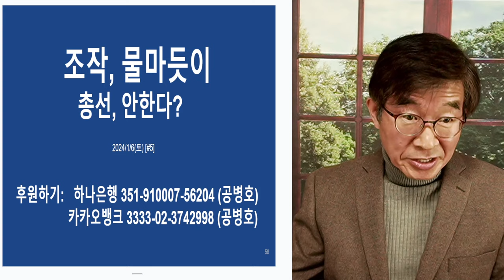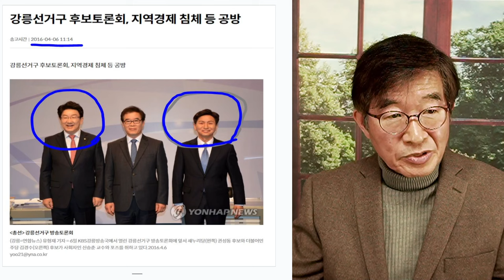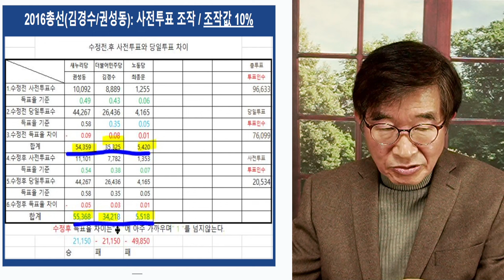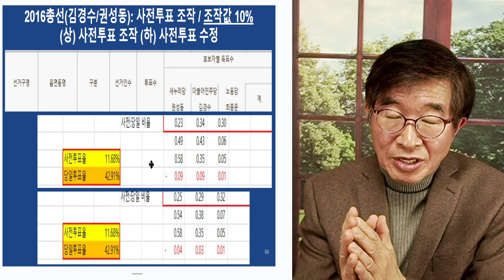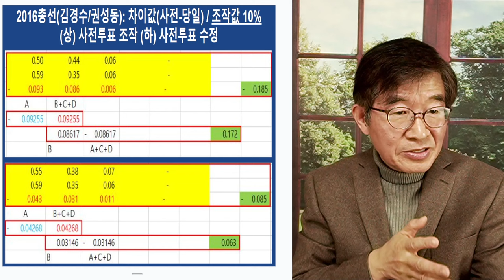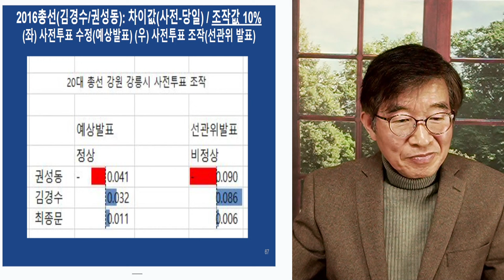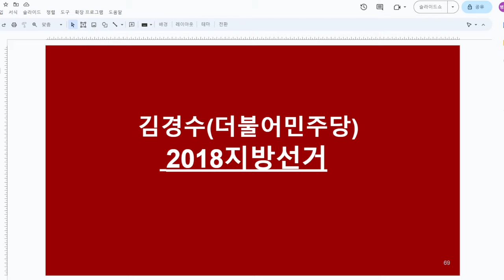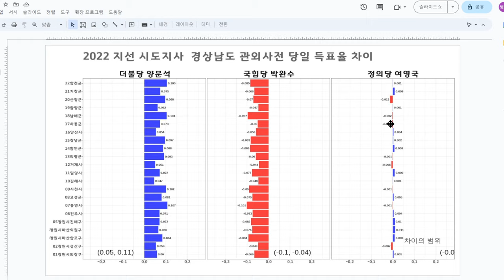조작, 밥먹듯이 / 이번 총선은 안한다? / 아홉번 했는데, 안한다고? [공병호TV]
Bitcoin : 3MTW849AkP2ftLeSK2teZHMmzLu7Z83s9U